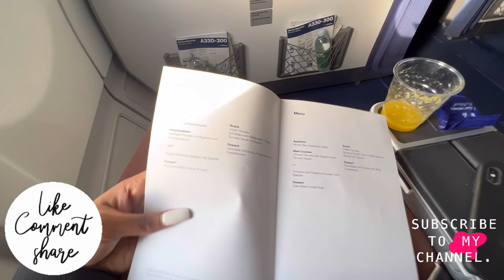LUFTHANSA A330-300 PREMIUM ECONOMY CLASS | Vlogmas Day 8 | MIZSTHICKNESZ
Flying Lufthansa Premium Economy Class from Frankfurt to Lagos ✈️

I loved it 😍 very spacious and tall girl friendly